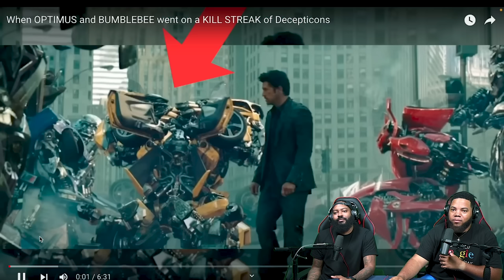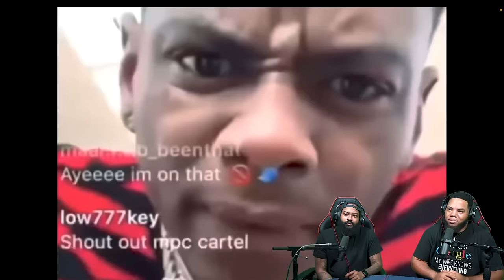INTHECLUTCH REACTS TO When OPTIMUS and BUMBLEBEE went on a KILL STREAK of Decepticons